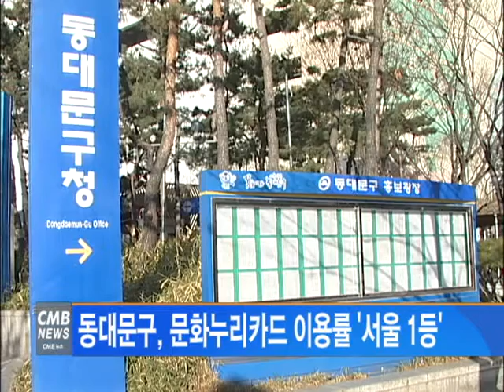[서울뉴스]동대문구, 문화누리카드 이용률 '서울 1등'